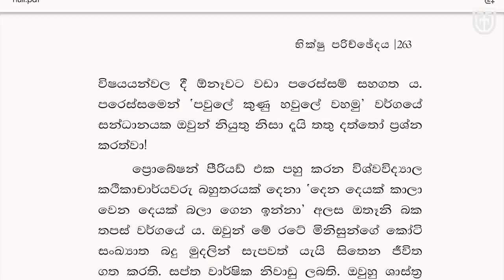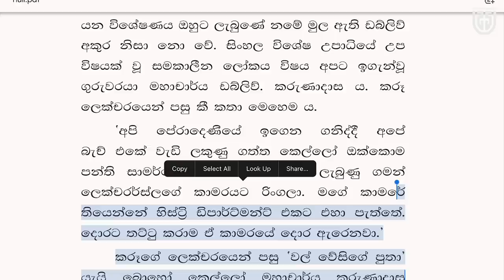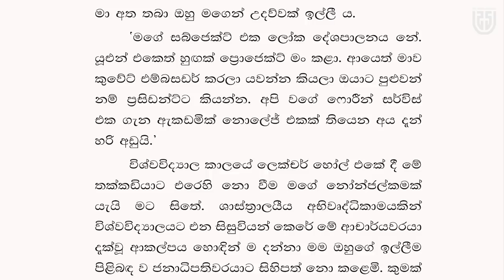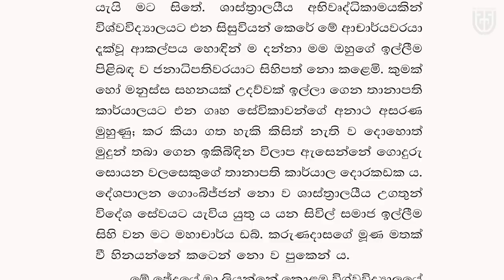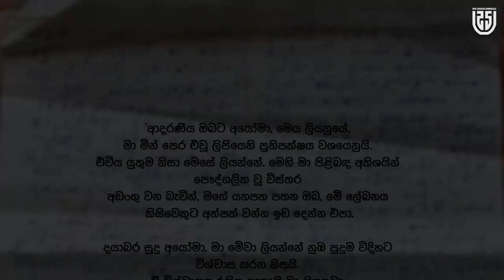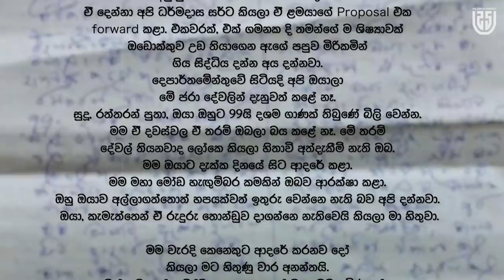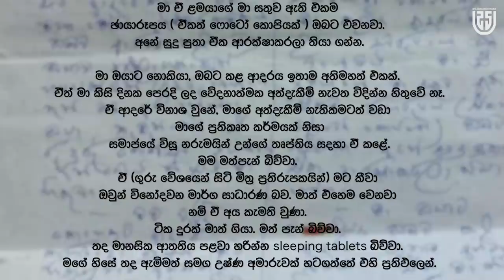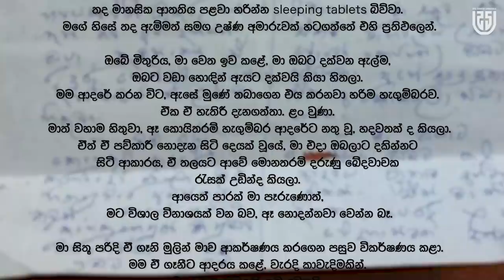කොළඹ කතාව - කැම්පස් ඇදුරු පරිච්ඡේදය 01 | Upul Shantha Sannasgala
කැමති නම් Like එකක් දාන්න, අකමැතිනම් Dislike එකක් දාන්න. බෙදා ගන්න ඔනේ නම් Share කරන්න.